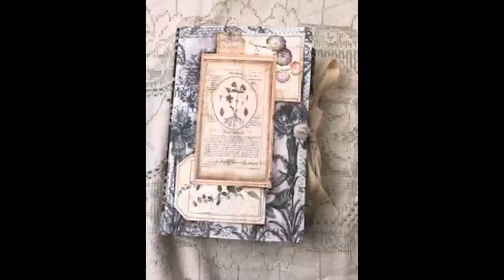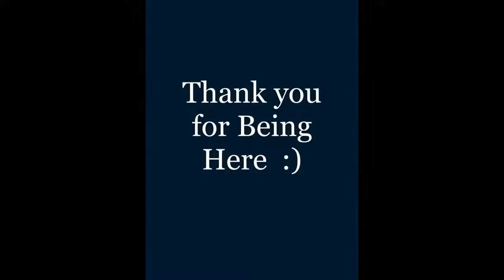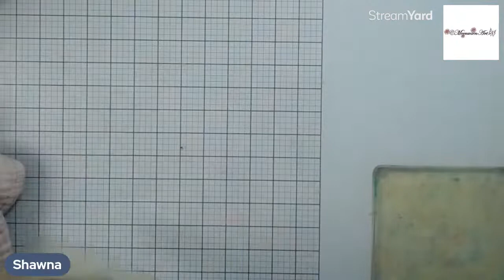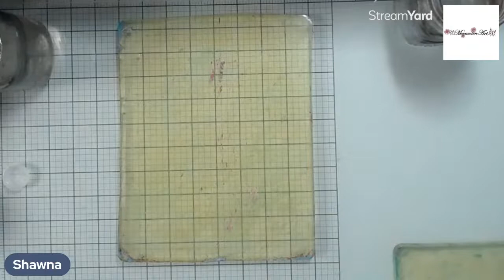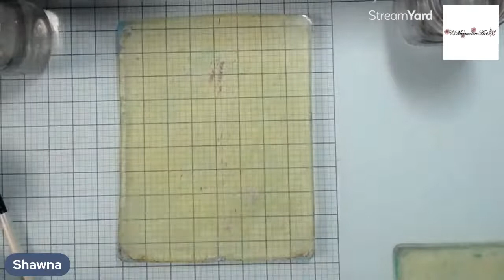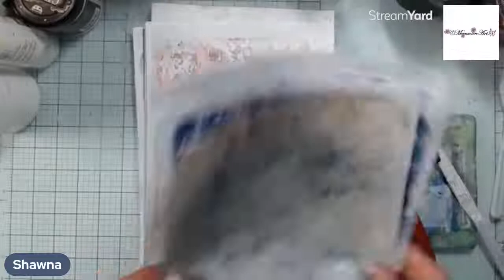COME GELLI PLATE WITH ME ~ WATERCOLORS AND FABRIC PLAY! | CRAFT WITH ME